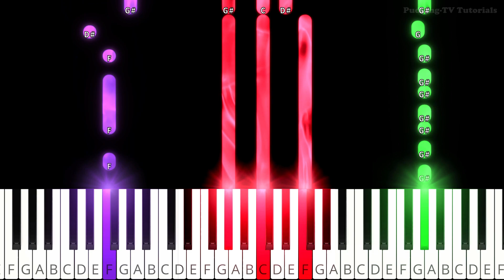Baby Shark | Piano Tutorial - Easy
Welcome to Pudding-TV Tutorials! On this channel, you will find piano/guitar tutorials and lyrics for many of my songs, as well as lots of other well known music. Feel free to submit requests in the comments 🙂
Ulf L.

English Lyrics:
Baby shark!

Mommy shark!

Daddy shark!

Grandma shark!

Grandpa shark!

Run away!

2023 Odd Eagle Productions